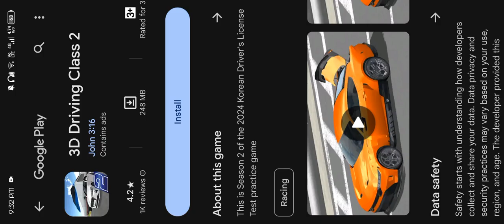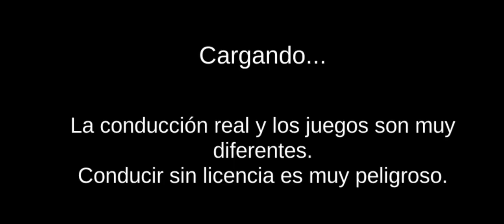3d car games#amazing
3d car racing game#amazing